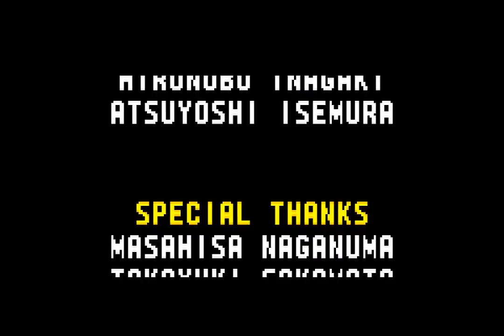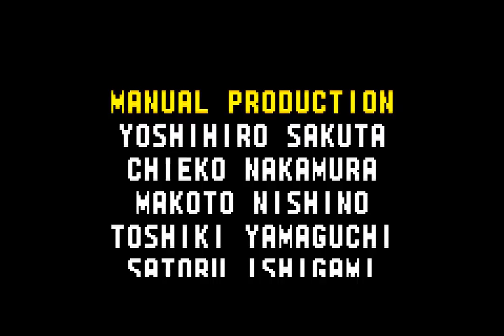All the Sonics - 428.5 - where love lives (frankie knuckles 12" classic mix)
you've got nothing in this world to lose

yeah the video is long, but don't worry. there's just a lot of ground to cover, and limited gliding spots